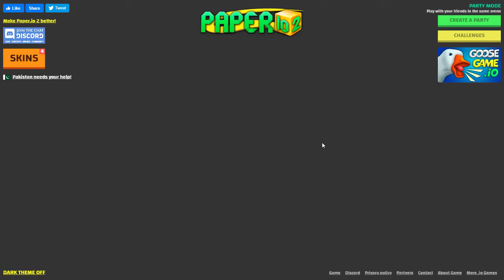how to win paper.io 2 || paper io gameplay 100%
Game G OK  Introducing a new video game
PAPER IO
           ( GAME G OK )